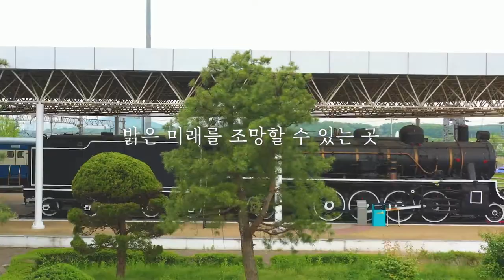🚂 띠띠뽀를 좋아한다면? 무조건 여기지! 👌ㅣ의왕 철도박물관🚊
우리에게 언제나 설렘을 주는 🚆기차🚄
과거부터 현재까지 철도의 역사를 한 눈에 볼 수 있는 곳
의왕 철도박물관으로 놀러 오세요👨‍👨‍👧‍👦